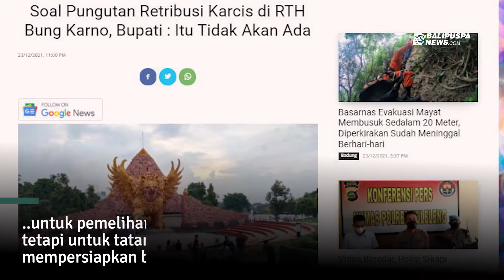Soal Pungutan Retribusi Karcis di RTH Bung Karno, Bupati : Itu Tidak Akan Ada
Usai sempat ada isu rencana adanya pungutan retribusi pasca diperbolehkannya masyarakat berkunjung ke Ruang Terbuka Hijau (RTH) Bung Karno, Kelurahan/Kecamatan Sukasada. Bupati Buleleng, Putu Agus Suradnyana dengan tegas jika soal pungutan tersebut tidak akan ada.